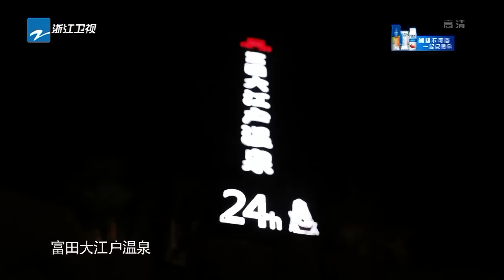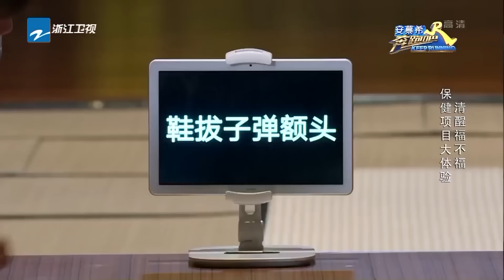明星体验按摩有多惨？宋雨琦泡沫轴按摩疼到尖叫 林一按摩疼却不敢出声？眼泪都要出来了~ |奔跑吧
🤓游戏混剪集锦